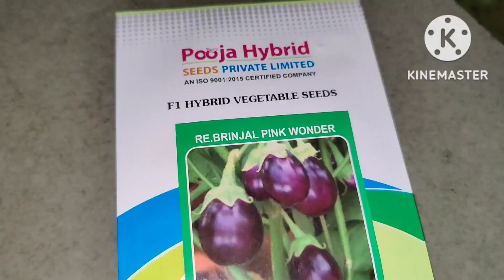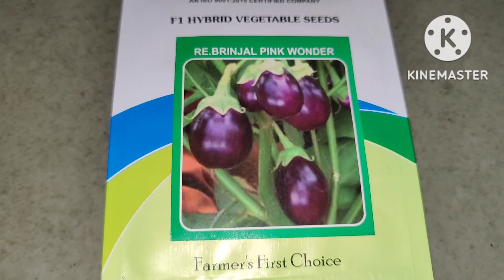Kevin K Papa Ne Khane Ki Babat Me Muje Ye Kya Kahe Diya? Aisa Kyu Kiya?|Nisha's family vlogs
Hello friends how are you hope you are doing well friends aaj khana khane baithe to kevin k papa ne muje ye kya kahe Diya? Aisa kyu kiya? lekin kevin k papa ne muje kya kaha ye janne ke liye to aapko meri puri video dekhni hogi aur agar aap ko meri video pasand aaye to meri channel ko like share subscribe aur comment karna mat bhulna thankyou.